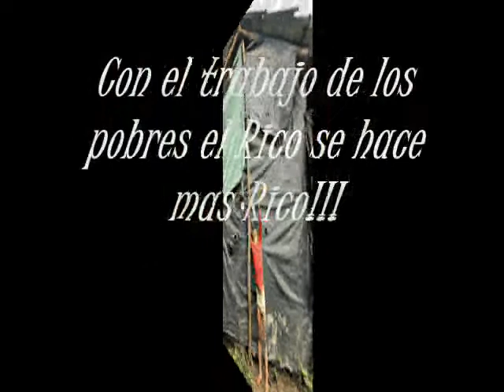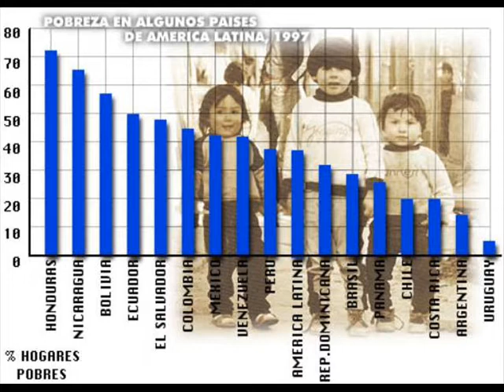pobreza honduras 2009